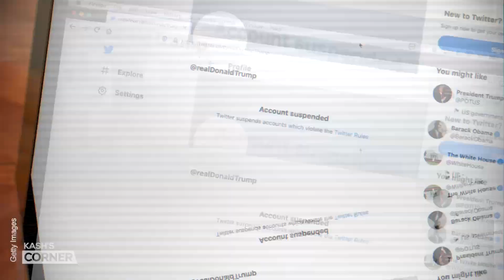DOJ Exposed for Subpoenaing My Records; FBI $3.4 Million Payment to Twitter | Kash’s Corner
It was recently revealed that in Nov. 2017, the Department of Justice (DOJ) and the FBI issued a grand jury subpoena to Google for Kash Patel’s personal records, emails, and credit card information. “And I wasn’t the only one. We've confirmed at least one other senior congressional staffer was subpoenaed,” says Kash Patel.

At the time, Patel was senior counsel and chief investigator for the House Intelligence Committee’s Russiagate investigation under then-Chairman Devin Nunes.

“If you send out a subpoena to investigate a member of Congress and/or his staff, the Attorney General must sign off on that. That means Rod Rosenstein himself…had to have personally signed off on it,” says Patel. Attorney General Jeff Sessions had recused himself and vested authority in Rosenstein.

Two months later, in a closed-door meeting in January 2018, Rosenstein threatened to subpoena the records of Devin Nunes and his staff, Patel says. He would later deny issuing such a threat when asked by Rep. Jim Jordan under oath.

“How is it that Rod Rosenstein threatened to subpoena my emails and my records along with Congressman Nunes’ in January of 2018. Yet he had already knowingly authorized it two months prior?” says Patel.

In this episode, we discuss these growing scandals for the DOJ and FBI, and we also look at a recent “Twitter Files” drop that shows the FBI paid Twitter over $3.4 million between Oct. 2019 and Feb. 2021. This is just the tip of the iceberg, argues Patel.

“I bet you it's ten times that amount… In January, the Republicans have to demand every relationship agreement between the FBI and every big tech company and every single dollar of our money that was spent by the FBI to put on the largest disinformation campaign to rig a presidential election,” says Patel.

“And if anyone thinks that it was a one-off, they are completely wrong.”